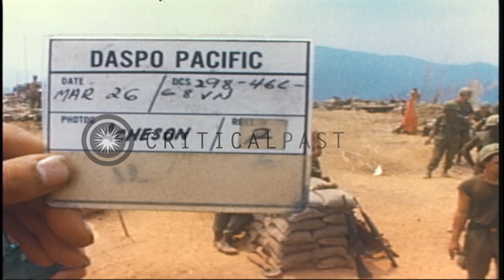Stone presents Bronze Star medals to soldiers of 3rd Battalion, 8th Infantry in V...HD Stock Footage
Stone presents Bronze Star medals to soldiers of 3rd Battalion, 8th Infantry in Vietnam.

The US Commanding General presents medals to soldiers in Vietnam during the Vietnam War. Major Charles P. Stone, Commanding General of the 4th Infantry Division present at the ceremony. He presents Bronze Star medals to soldiers of 3rd Battalion, 8th Infantry in the ceremony. General Stone talks to the soldiers. Location: Vietnam. Date: March 26, 1968.

57,000+ broadcast-quality historic clips for immediate download.